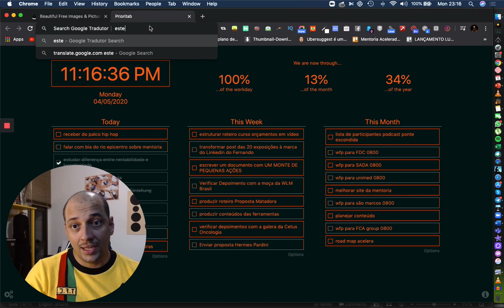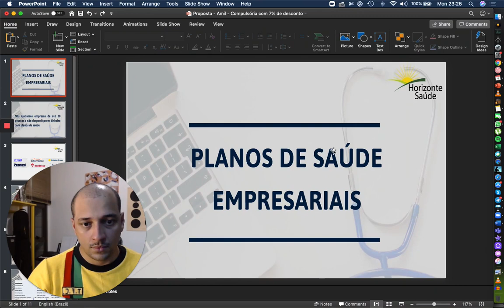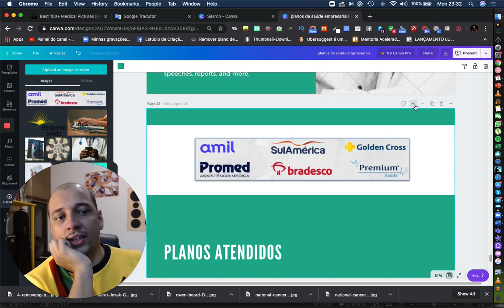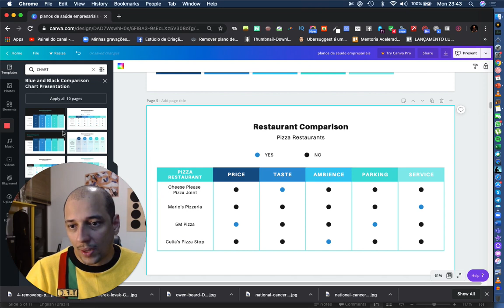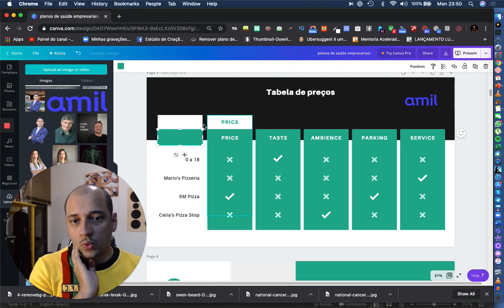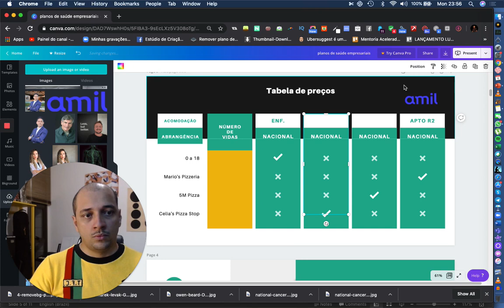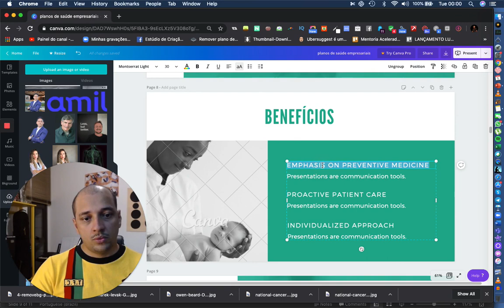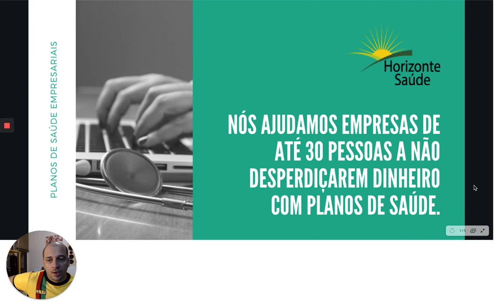Desafio "Como Melhorar Seus Designs Rapidamente Usando o CANVA"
Hoje foi a vez do empresário Bruno Freitas.
Ele tem uma corretora de saúde.

Ele ajuda empresas de até 30 funcionários que não querem desperdiçar dinheiro contratando o plano de saúde errado.

Se você é como Bruno e quer melhorar seus designs participe do Desafio.
Envie um email para mim com o design, as fotos e logos que eu vou ajudar a melhorá-lo usando apenas recursos gratuitos do Canva e outras artimanhas.

Aproveita a oportunidade porque eu não sei até quando vou estar empolgado com a ideia de fazer isso!

Ajudo pessoas que precisam cuidar sozinhas do seu negócio através do workshop e da mentoria Acelera Profissional!